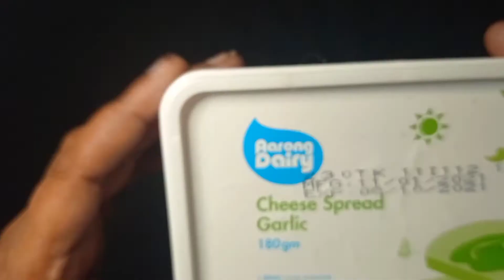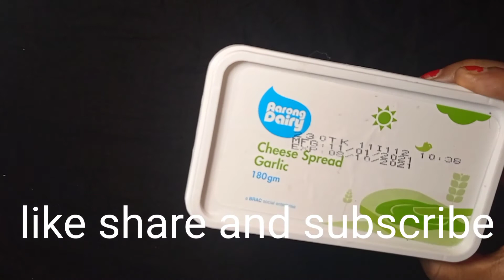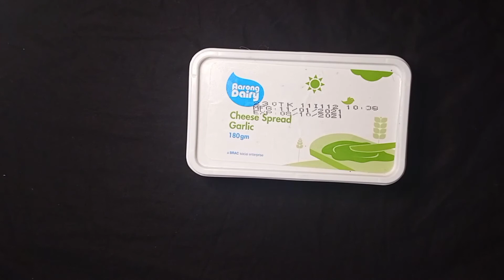সকালে পাঁউরুটির সাথে অথবা শর্মা তৈরি করতে চিজ স্পেডার। Cheese Spread for Chicken Shawarma or Wrap.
Hope all you like this video. I have shown the cheese spread what I used in every day morning and sometimes when I make showarma or Wrap.
the price of this product I mentioned here. it is one of my shopping vlog video.

Arong cheese Spread I used
review